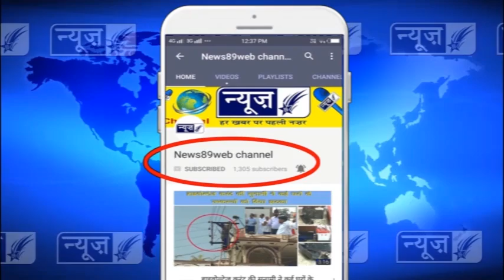उपप्रधान की ताजपोशी सहित सिवरेज जेटिंग व सक्कशन मशीन का उदघाटन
नागी को मिला जन्मदिन का तोहफा
बडी संख्या में कांग्रेसी नेता व वर्करों ने की समारोह में शिरकत
आज नगर कौंसिल राजपुरा में नगर कौंसिल के नये चुने गए उपप्रधान स. अमनदीप सिंह नागी के जन्मदिन पर तोहफा देते हुये हलका विधायक और पंजाब कांग्रेस के चीफ विप्प स. हरदयाल सिंह कम्बोज़ ने उन की ताजपोशी करवाई।

विधायक कम्बोज़ की तरफ से सिवरेज जेटिंग व सक्कशन मशीन का उदघाटन

शहर में जगह जगह पर सिवरेज लाईनों के जाम हो जाने कारण सडकों गलियों पर अक्सर गंदा पानी खडा रहने के साथ शहर में बीमारियाँ फैलने का अंदेशा हर समय बना रहता था। जिस पर विधायक कम्बोज की तरफ से लोगों के साथ किये वायदे को निभाते हुये नगर कौंसिल को पंजाब सरकार से एक सिवरेज लाईनों को खोलने वाली जेटिंग व सक्कशन मशीन मंगवा कर दी। जिस के सम्बन्ध में आज राजपुरा के नगर कौंसिल में एक समारोह नगर कौंसिल के ई ओ सरदार मनवीर सिंह गिल की देख रेख में किया गया । जिस में विधायक कम्बोज़ ने सिवरेज जैटिंग व सक्कशन मशीन का उद्घघाटन किया। इस मौके विधायक कम्बोज़ ने आये हुये लोगों को संबोधन करते कहा कि सिवरेज की लाईनों अक्सर जाम हो जाने साथ गंदा पानी सडकों पर बिखरा रहता था और बीमारियाँ फैलने के साथ शहर की सुंदरता को भी ग्रहण लग जाता था। जिस कारण उन्होंने पंजाब सरकार से यह मशीन मंगवाई है। इस मौके ई.ओ मनवीर सिंह गिल, ऐम.ई. शैलीराद ने बताया कि यह मशीन की कुल कीमत 35 लाख रुपए के करीब है और इस के साथ शहर में सिवरेज जाम होने की समस्या हल हो जायेगी। इस मौके उप प्रधान अमनदीप सिंह नागी, नरिन्दर शास्त्री, भूपिन्दर सैनी, पार्षद राजीव डी.सी., गुरप्रीत सिंह संधू, ई.ओ मनवीर सिंह गिल, सैनीटरी इंस्पेक्टर विकास चौधरी, योगेश गोल्डी, सुपरडैंट बूटा सिंह सहित अन्य लोग मौजूद थे।